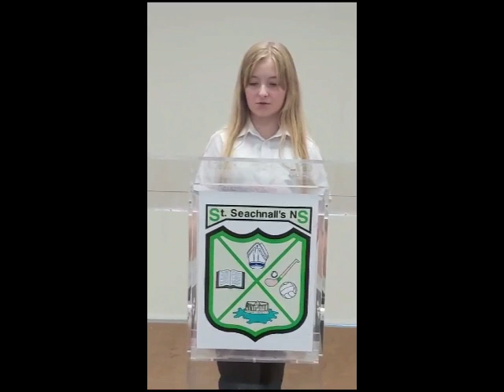Student Council Presidential Elections 2023 2